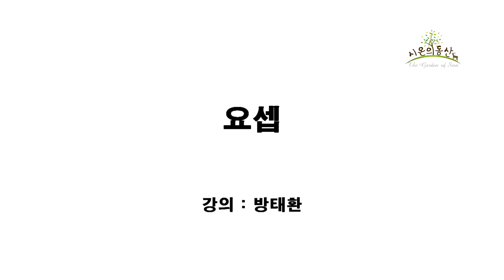[방태환원장의 성경강의] 요셉의 삶 _시온의 동산 (성경공부, 성경말씀)_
시온의 동산 방태환원장의 성경강의입니다.
오늘은 요셉의 삶에 대하여 알아보도록 하겠습니다.